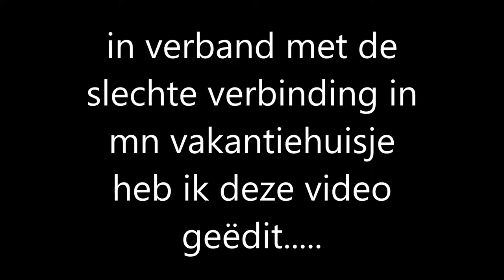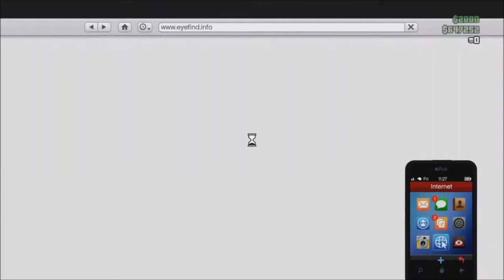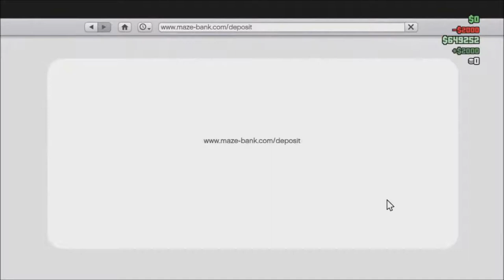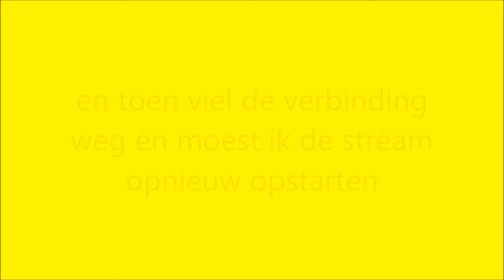Herupload : Grand Theft Auto V Playstation 4 livestream 16-10-2019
Herupload Grand Theft Auto V Livestream van 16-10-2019 !

doordat 2x  het internet eruit klapte de 2 video's aan elkaar gemaakt en 1 video van gemaakt !